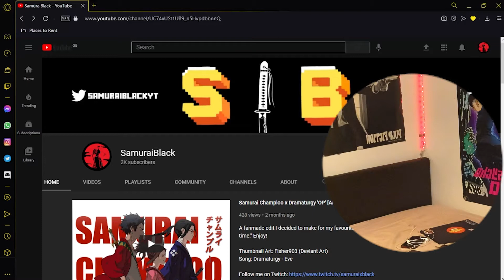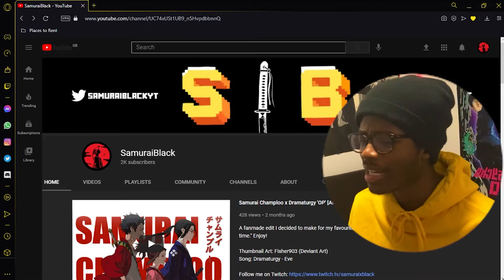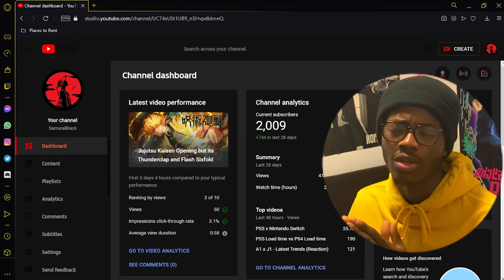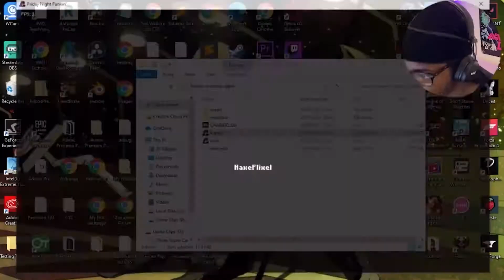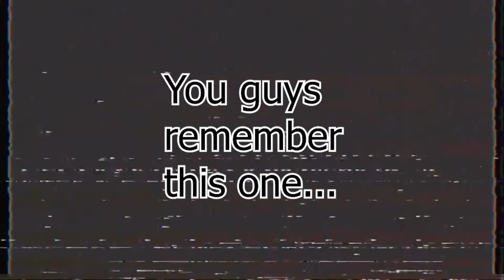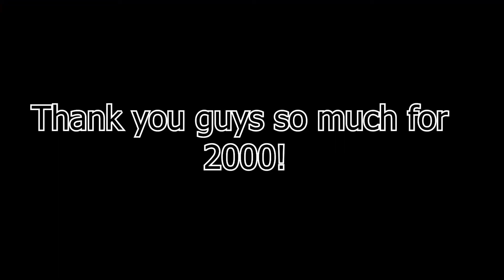WE ARE 2000 RŌNIN!! The Journey so far...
Here we are again 4 months later with 1000 additional family members. A big thank you to everyone who's constantly showing support. Expect big things to come, we're only just getting started.
RŌNIN STAND UP!

-Samurai Black - 2020-
▬▬ι ﺤ